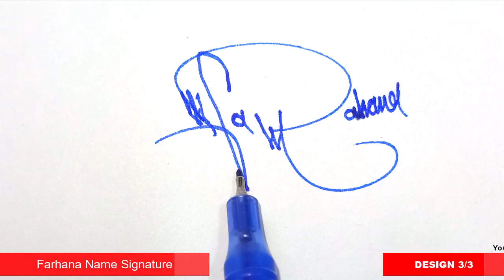Farhana Signature Style - F Signature Style - Signature Style of My Name Farhana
Hey guys!
In this video I will show you how to make a signature of Farhana Signature Style - F Signature Style - Signature Style of My Name Farhana